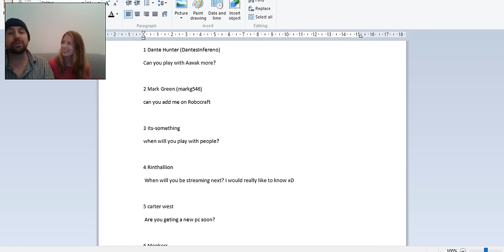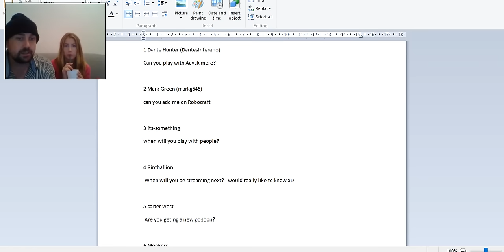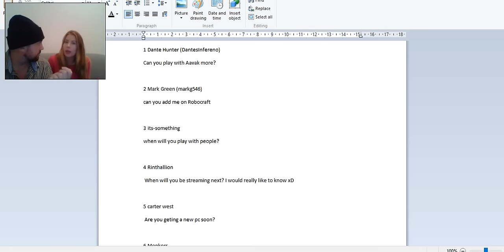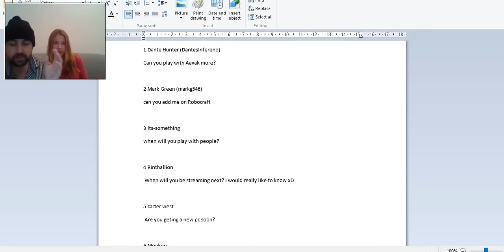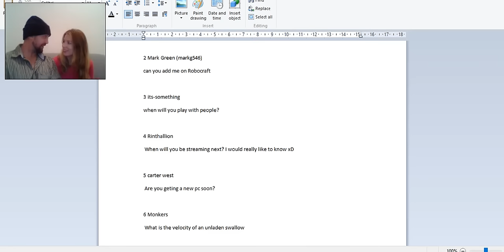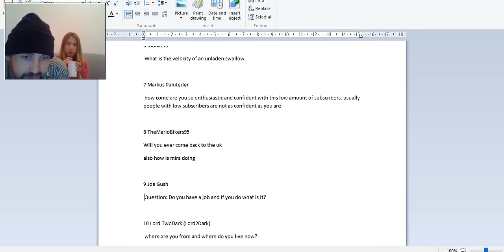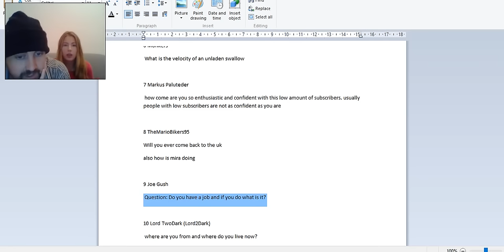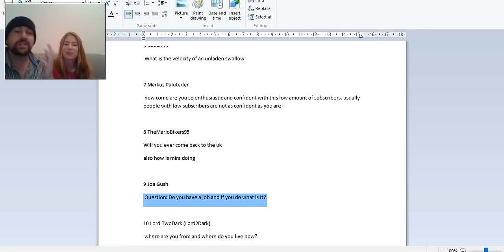Q and A with Table and Mira 17/10/2015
You took the time to ask! So I shall take the time to answer. Here we have the answers to the following 10 questions
1 Dante Hunter (DantesInfereno) Can you play with Aavak more?
2 Mark Green (markg546) can you add me on Robocraft
3 its-something when will you play with people?
4 Rinthallion When will you be streaming next? I would really like to know xD
5 carter west Are you geting a new pc soon?
6 Monkers What is the velocity of an unladen swallow
7 Markus Paluteder how come are you so enthusiastic and confident with this low amount of subscribers. usually people with low subscribers are not as confident as you are
8 TheMarioBikers95 Will you ever come back to the uk
also how is mira doing
 9 Joe Gush Question: Do you have a job and if you do what is it?
10 Lord TwoDark (Lord2Dark) where are you from and where do you live now?
Also don't forget, Stay Awesome, Stay Chum XD

You can find us at the following social media XD